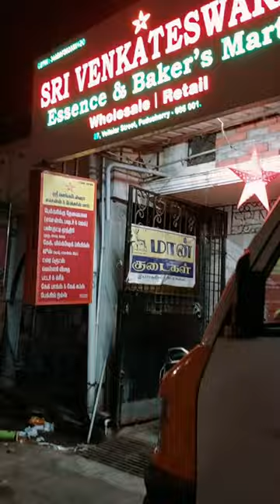Sri Venkateshwara Essence and bakers Mart, Vellalar st, MG road, Puducherry